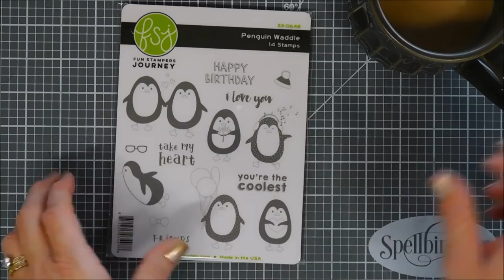Spellbinders - FSJ Stamp of the Month Club Kit / Dec 2019 / Penguin Waddle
Hello Crafty Friends!  Today I am sharing a card made with the Spellbinders - FSJ Stamp of the Month Club Kit:)  This fun set is called Penguin Waddle:)  Thanks so much for stopping by!  Have a beautiful day!  Hugs, Tina

[ Amazon US ]

• Ultra Heavyweight Cardstock, Double-thick 110 lb Cover, Digital Smooth, 8.5"x11" White 98-Bright, 200 sheets/ream
[ Amazon US ]

• Platinum 6 Die Cutting and Embossing Machine - 6" Platform

Happy Crafting!